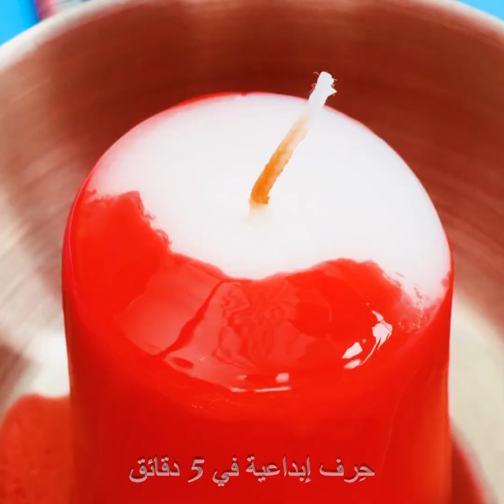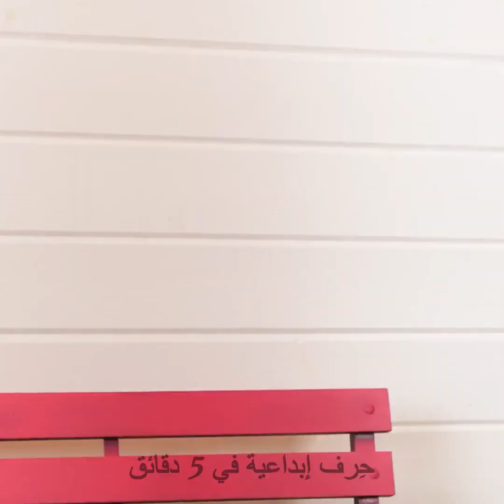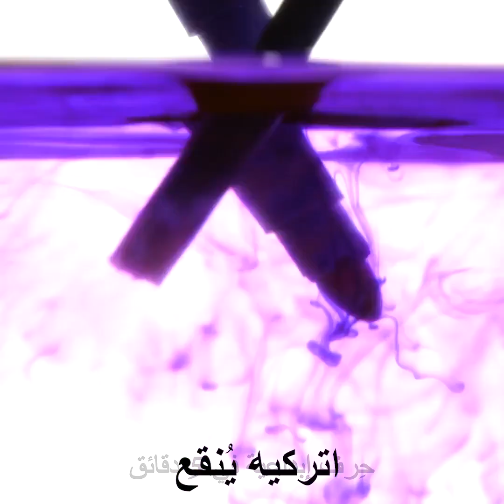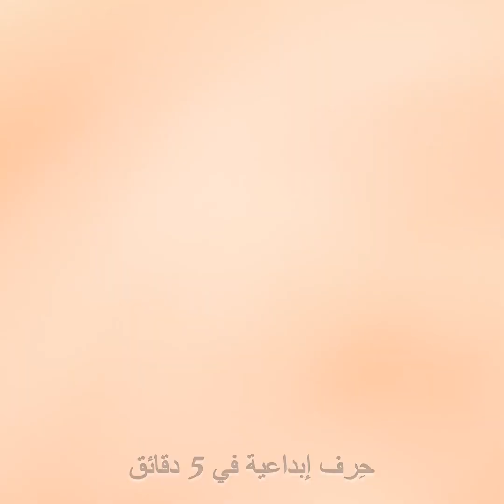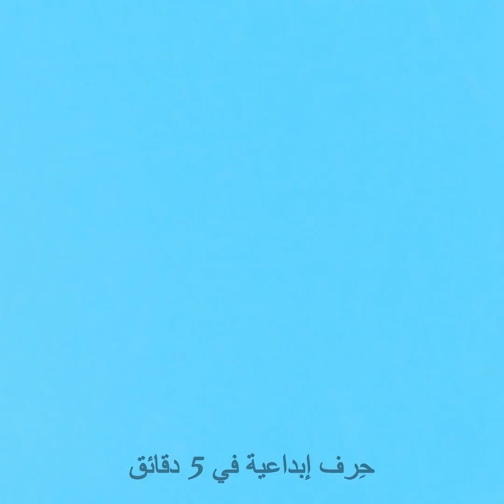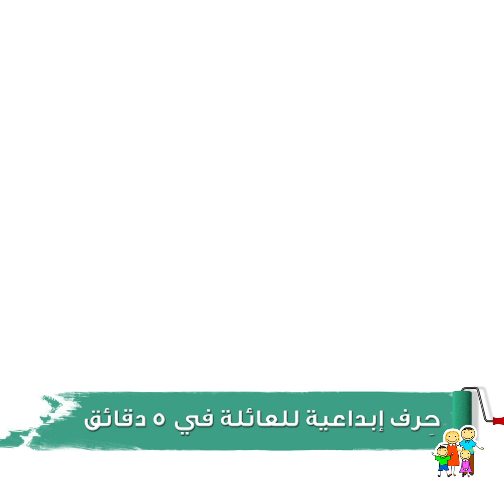حيل عبقرية للفتيات للظهور بمظهر جذاب || للمكياج والشعر والأظافر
الطوابع الزمنية
00:00 حيلة فرشاة المكياج
00:44 إعادة استعمال الرموش الاصطناعية
01:56 زيادة حجم الشعر
02:13 إزالة العلكة الملتصقة بالشعر
03:26 كريم أساس متعدد الألوان
04:47 كيفية الحصول على غرة شعر مثالية